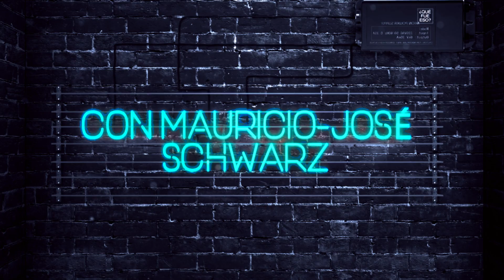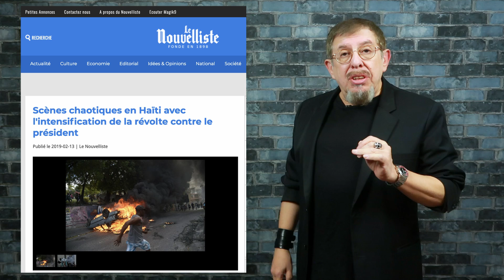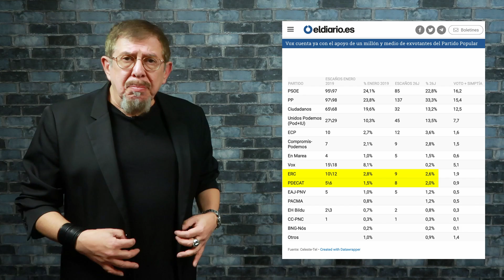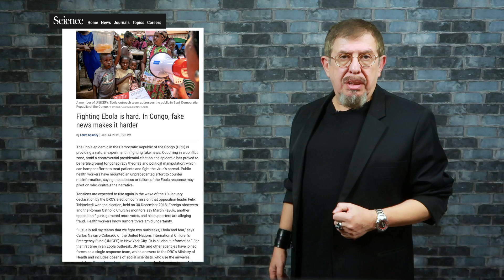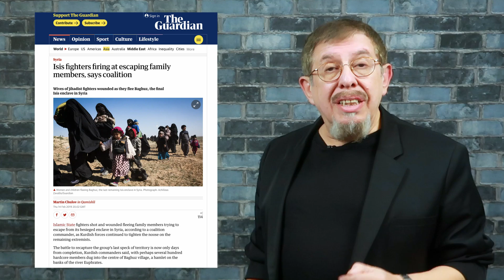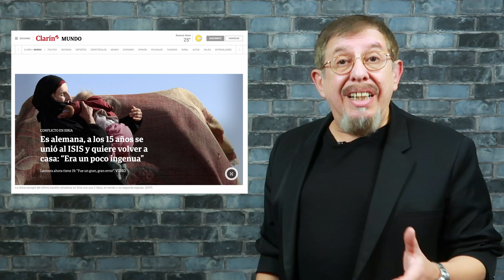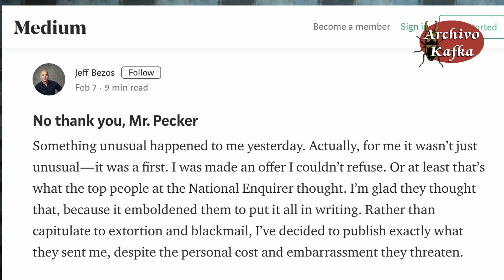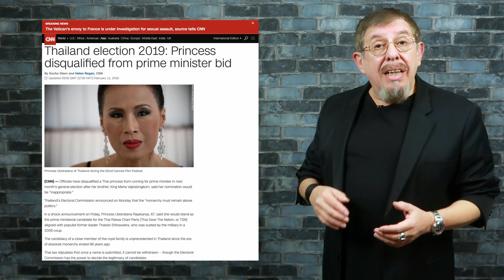Ébola, el Estado Islámico, elecciones en España, "El Chapo" y más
MECENAS
Pablo Balbi
Silvia Saenz Merino
Doris Alexander

Alejandro Pellicer
Armando Rodríguez Román
Bruno Santidrián
Carmen Molina Villalba
Cata Rubke
Federico Jaime
Felizardo Bojórquez Angulo
Fernando Montenegro
Javier Valencia
Noemi Palacios
Rayco Expósito

COLABORADORES
Andrés Anguita
Daniela Valencia
Darvin Ronzón
Dr. Quizá
Eduardo Cruz
José
Lord Beldrak
Manuel Pérez
Marlon Méndez
Violín Piano

OTROS APOYOS
Ángel Villagómez
Baroc
Esteban Carrera
Heriberto Juárez
Ramón Reyes